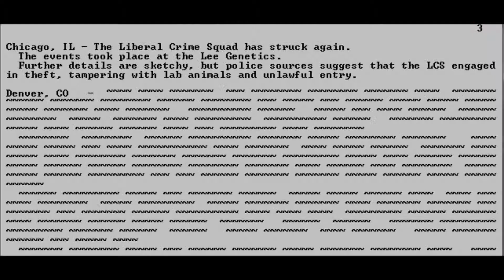Let's play LCS Super Challenge 4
Because true Liberals don't need to resort to violence, asking for help, or being interesting.